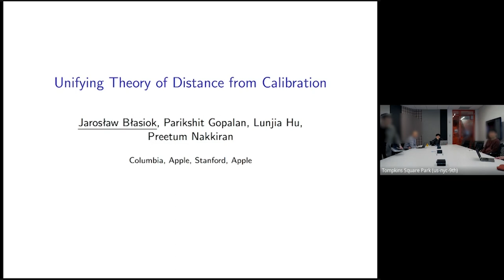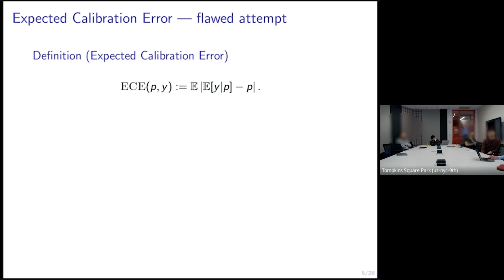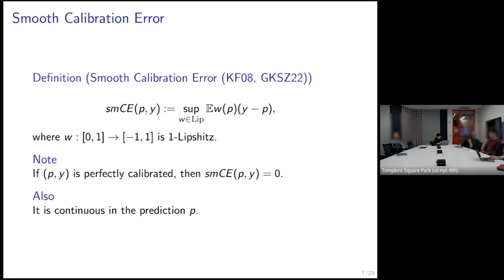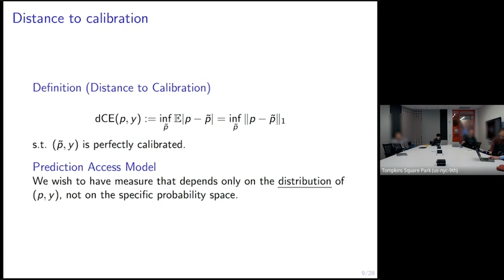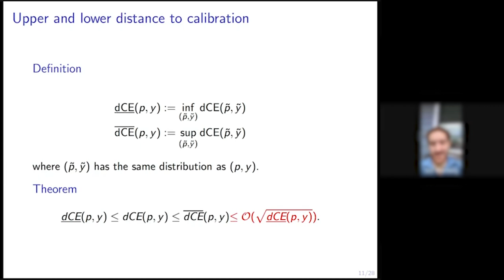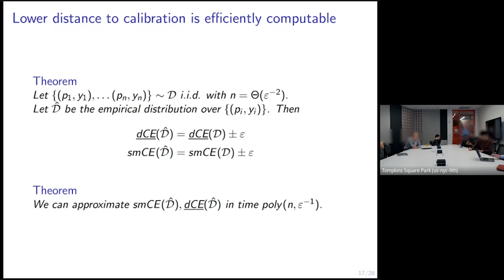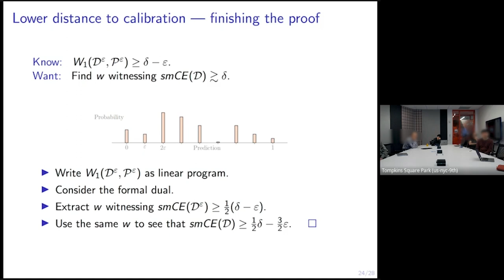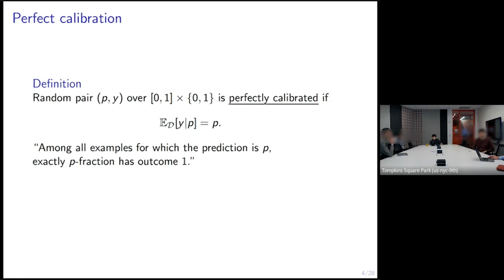A Unifying Theory of Distance to Calibration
A Google TechTalk, presented by Jarosław Błasiok, 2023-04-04
ABSTRACT: We study the fundamental question of how to define and measure the distance from calibration for probabilistic predictors. While the notion of “perfect calibration” is well-understood, there is no consensus on how to quantify the distance from perfect calibration. Numerous calibration measures have been proposed in the literature, but it is unclear how they compare to each other, and many popular measures such as Expected Calibration Error (ECE) fail to satisfy basic properties like continuity.

We present a rigorous framework for analyzing calibration measures, inspired by the literature on property testing. We propose a ground-truth notion of distance from calibration: the $\ell_1$ distance to the nearest perfectly calibrated predictor. We define a “consistent calibration measure” as one that is a polynomial factor approximation to the this distance. Applying our framework, we identify three calibration measures that are “consistent” and can be estimated efficiently: smooth calibration, interval calibration, and Laplace kernel calibration. The former two give quadratic approximations to the ground truth distance, which we show is information-theoretically optimal. Our work thus establishes fundamental lower and upper bounds on measuring distance to calibration, and also provides theoretical justification for preferring certain metrics (like Laplace kernel calibration) in practice.

Based on joint work with Parikshit Gopalan, Lunjia Hu and Preetum Nakkiran.

Bio: Jarosław Błasiok is a Junior Fellow at Simons Society of Fellows, conducting postdoctoral research at the Theory of Computation group at Columbia University, under mentorship of Professor Alex Andoni. He finished his Ph.D. at the John A. Paulson School of Engineering and Applied Sciences at Harvard University, advised by Professor Jelani Nelson. He received his B.S. and M.Sc. in Computer Science from the University of Warsaw.

He has a broad research interest in Theoretical Computer Science and has worked in design and analysis of streaming algorithms, the theory of error-correcting codes, algorithms related to machine learning, differential privacy and compressed sensing. In his dissertation, he described his research in streaming algorithms and error correction, featuring applications of high dimensional probability in these two areas.

A Google Talk Series on Algorithms, Theory, and Optimization